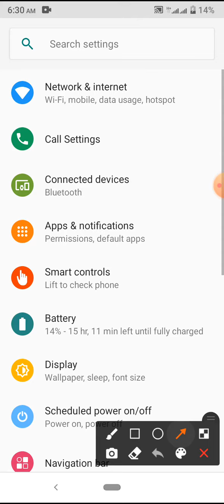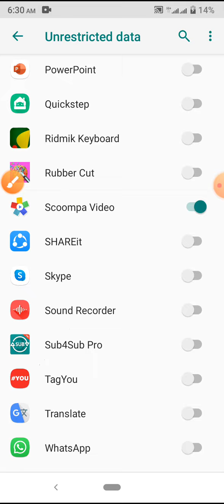Scoompa Video App Unrestricted data mode Enable on Symphony Z25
This video name is Scoompa Video App Unrestricted data mode Enable on Symphony Z25. This video content most important for mobile user.